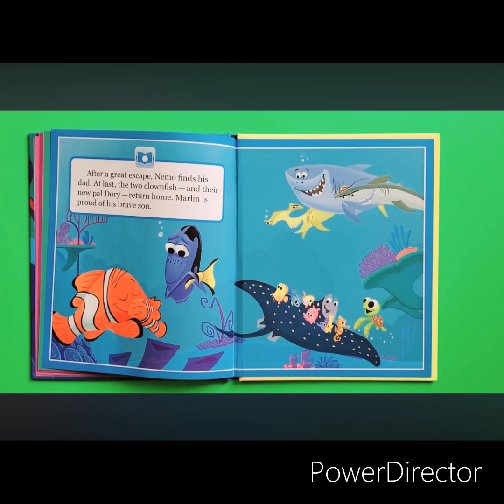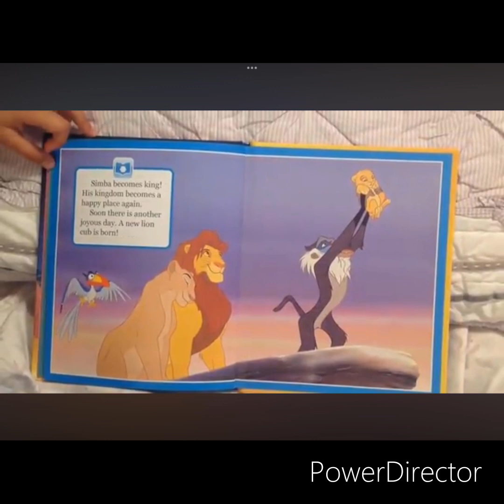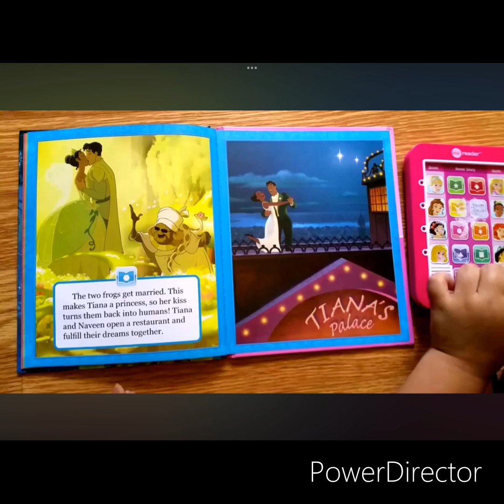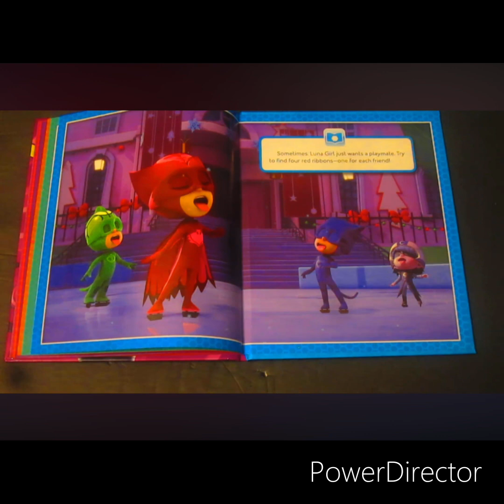Project 10-07_Full HD 1080p.mp4